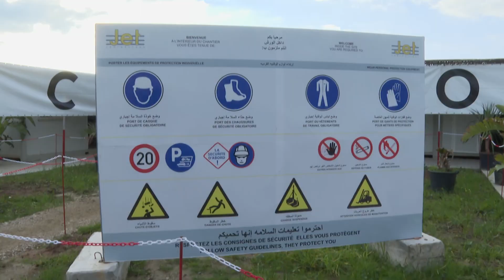زيارة ميدانية لورش بناء مدينة المهن والكفاءات لجهة طنجة – تطوان – الحسيمة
في إطار تتبع تطور أشغال بناء مدن المهن والكفاءات على الصعيد الوطني، قام وفد من مكتب التكوين المهني وإنعاش الشغل ترأسته السيدة المديرة العامة للمكتب، يوم الجمعة 15 يناير2021، بزيارة تفقدية إلى موقع بناء مدينة المهن والكفاءات لجهة طنجة – تطوان – الحسيمة.